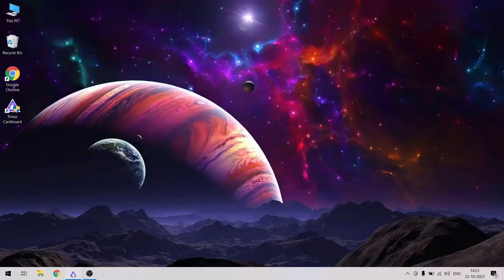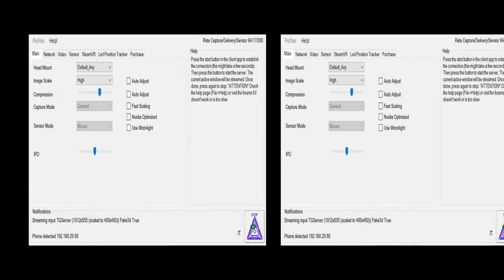bgmi in vr box | play any game in vr box